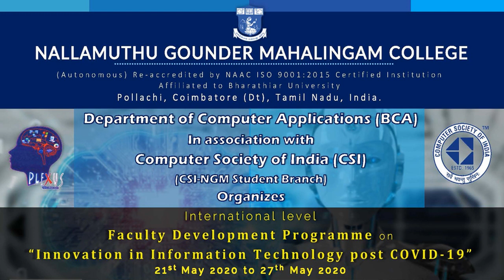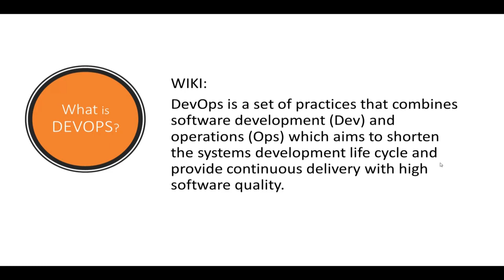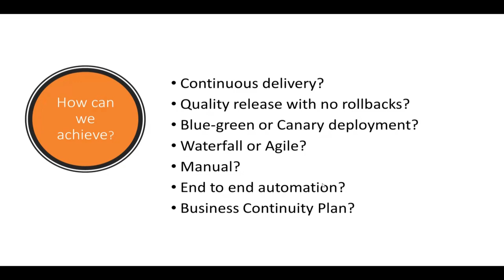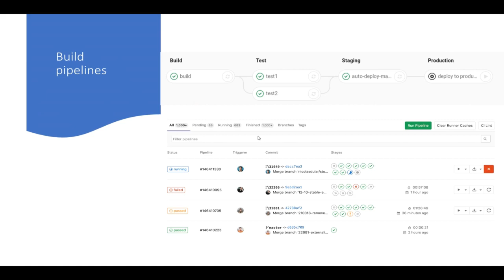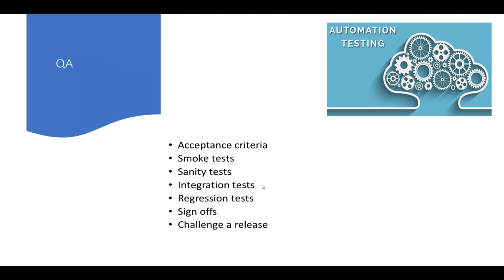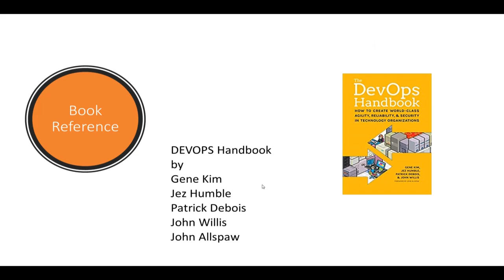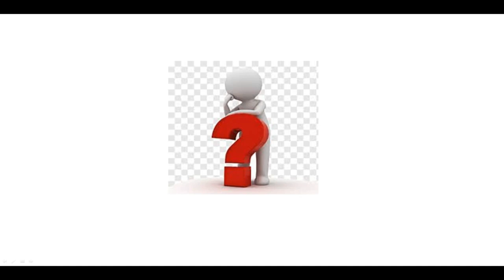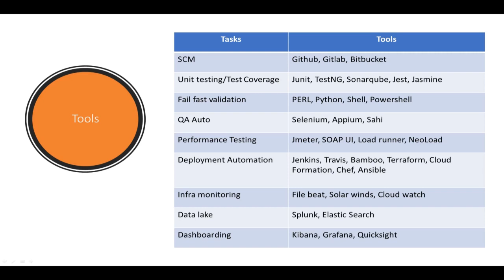NGM College BCA Department FDP Day 2 (22-05-2020)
The BCA Department of Nallamuthu Gounder Mahalingam College, Pollachi, Tamil Nadu, India in association with Computer Society of India (CSI-Student Branch) organize Seven Days International FDP on "Innovations in Information Technology post COVID-19" during 21st May 2020 to 27th May 2020.
Resource Person for the Day 2 :
Mr. Siva Senthilkumar,
Senior manager-Devops, Dassault systemmes, USA.